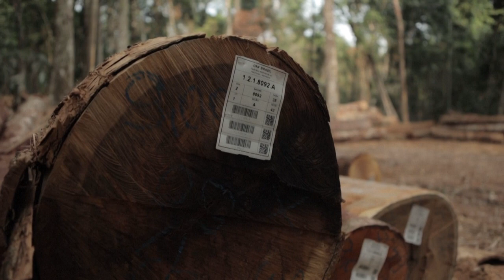قطع الأشجار في الجانب البرازيلي من الأمازون شهد تراجعاً في عام واحد | AFP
سجّلت عمليات قطع الأشجار في الجانب البرازيلي من غابة الأمازون تراجعاً بين آب/أغسطس 2021 وتموز/يوليو 2022، لكنها ارتفعت عموماً منذ وصول جايير بولسونارو إلى الحكم، على ما أظهرت بيانات رسمية نُشرت الأربعاء.